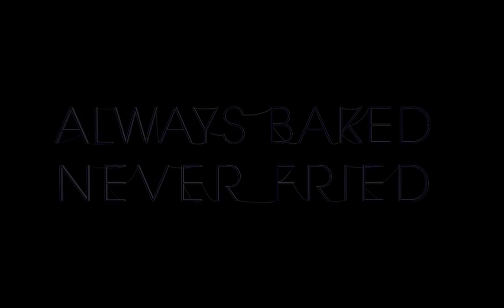Top 10 Craziest Station Wagons | Donut Media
Counting down the top 10 most amazing, fastest, and coolest station wagons ever built.